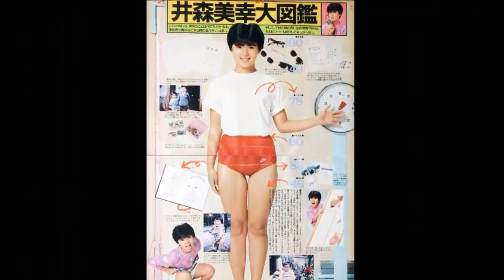【井森美幸】画像集 愛らしい輝きのアイドル Miyuki Imori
井森美幸いもり みゆきMiyuki Imoriの画像集（写真集）です。
1968年（昭和43年）10月26日生。群馬県甘楽郡下仁田町出身の元アイドル歌手、タレント。
1984年（昭和59年）、ホリプロタレントスカウトキャラバンでグランプリ受賞。
1985年（昭和60年）4月、アイドル歌手デビュー。キャッチフレーズは「井森美幸16歳、まだ誰のものでもありません」。
バラドル（バラエティーアイドル）として活躍中。
同期には本田美奈子、中山美穂、芳本美代子、斉藤由貴、南野陽子、森口博子、浅香唯、 松本典子、森下恵理、佐野量子、 おニャン子クラブ、森川美穂など。